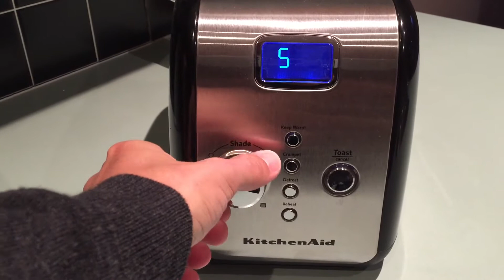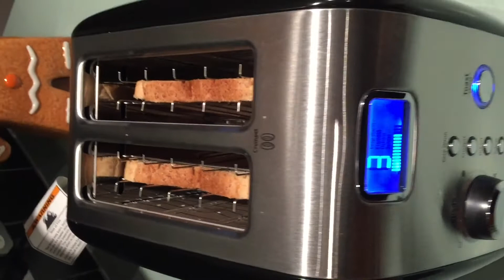KitchenAid Toaster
See the KitchenAid Artisan Toaster in action. With the digital display showing toasting options, shade control and countdown timer.